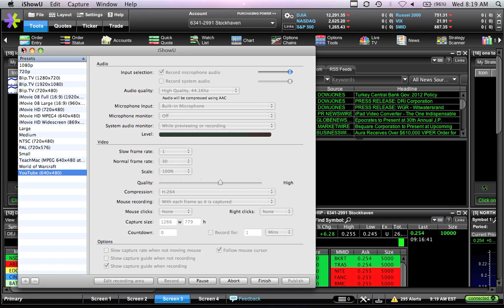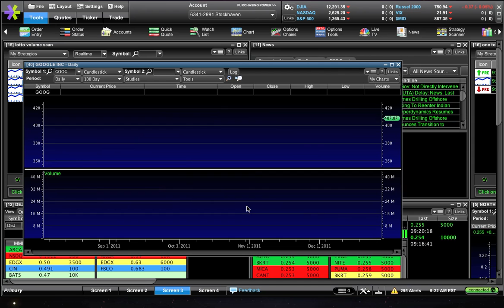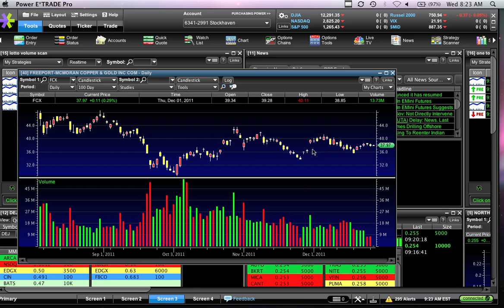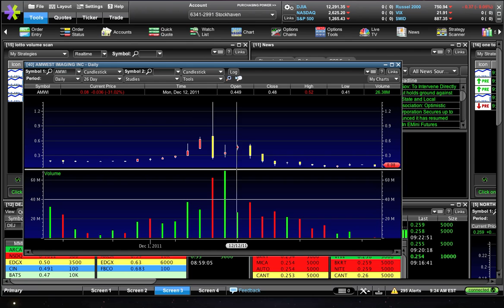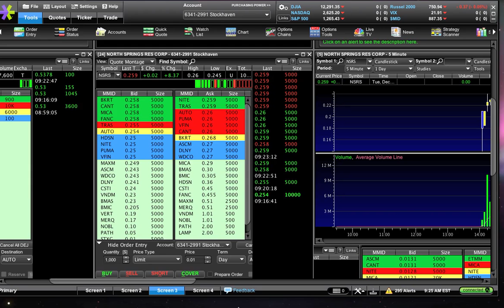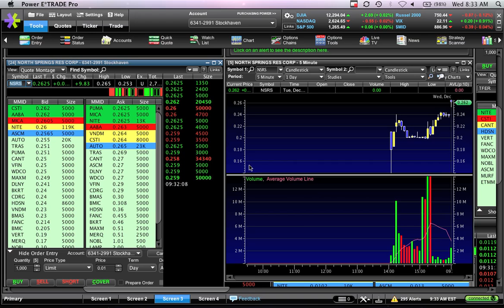"Selling the gap" -- How to sell the gap for profits on stocks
This video explains the trading term "selling the gap" and the strategy behind it. Selling the gap is a very profitable strategy that we use at stockhaven.com to make quick and easy profits on a regular basis, this video will explain how it's done.